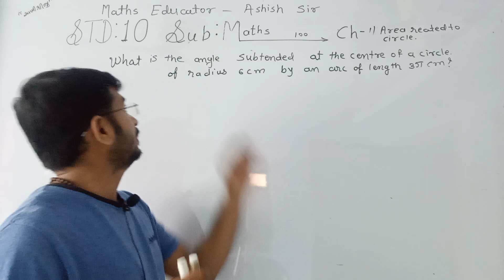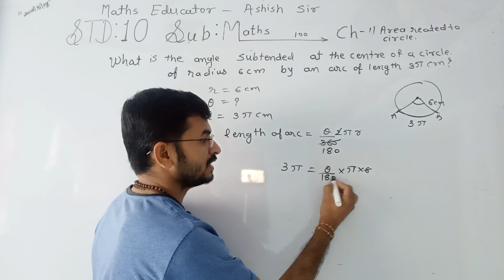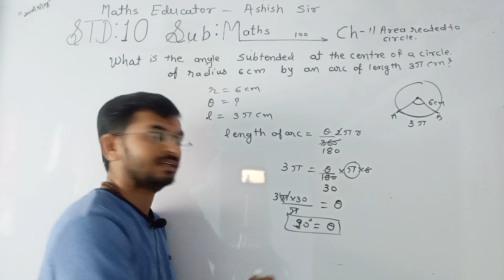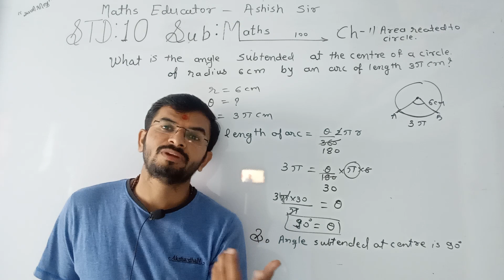What is the angle subtended at the centre of a circle of radius 6 cm by an arc of length 3 cm?